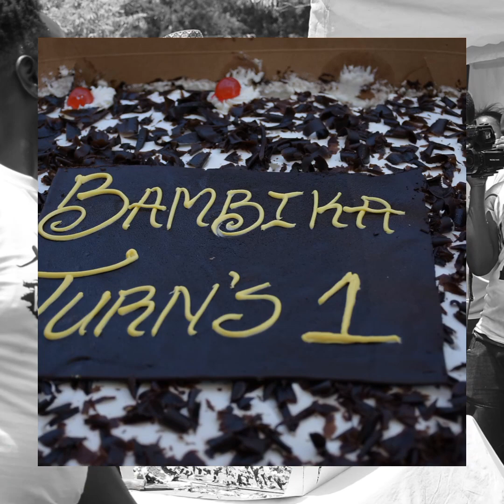MOMBASA 🌴 🌴 BAMBIKATURNS1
This is a montage to showcase the 1st Anniversary of Bambika show on Citizen TV Kenya. Music is by Silver Mistari, wach it via